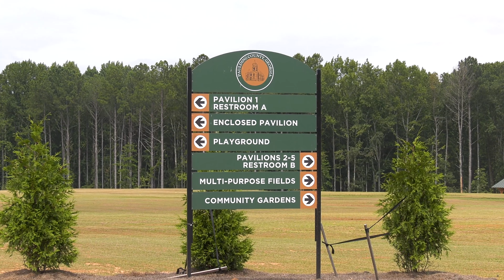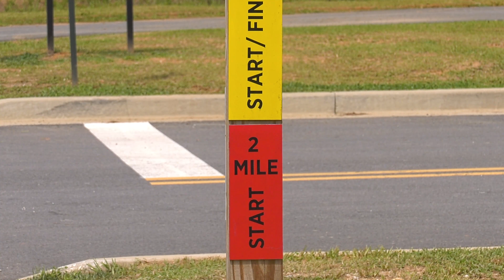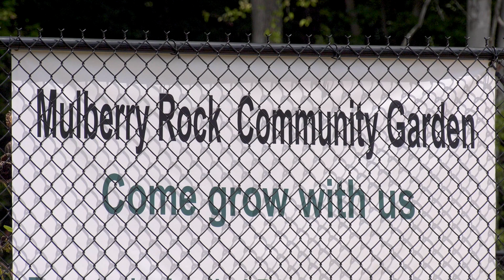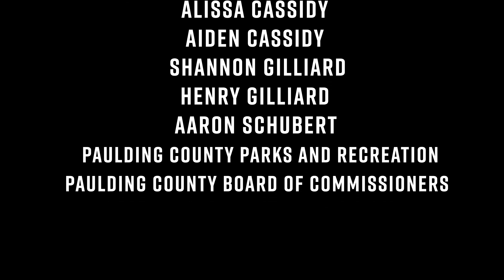Exploring Mulberry Rock Park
Come along as we explore Paulding County's Newest park